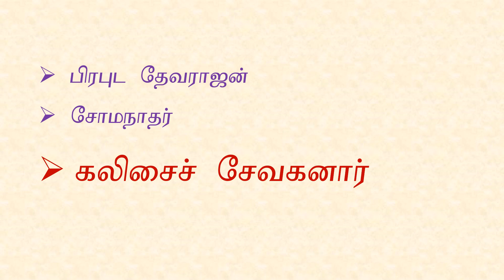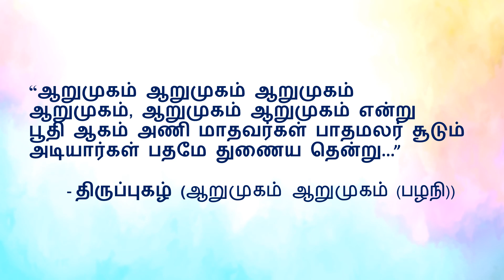அருணகிரிநாத சுவாமிகளே புகழ்ந்த மனிதர் கலிசைச் சேவகனார் - சேய்த்தொண்டர்கள் கதை | Shanmuga Priya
கலிசைச் சேவகனார் அல்லது காவிரிச் சேவகனார் என்பவர் அருணகிரிநாதர் சுவாமிகளின் தோழர். நரஸ்துதி செய்யாத அருணகிரிநாத சுவாமிகளே பாடிய மனிதர்களால் மூவரில் ஒருவர் இவர். பிரபுட தேவராஜன், சோமநாதர் மற்றும் கலிசைச் சேவகனார் தான் அம்மூவருமாவார். சுந்தரமூர்த்தி நாயனாருக்கு சேரமான் பெருமாள் நாயனார் போல அருணகிரிநாதர் சுவாமிக்கு கலிசைச் சேவகனார். இந்த கலிசைச் சேவகனார் பழநி ஆண்டவரை திருப்பெருந்துறைக்கு மேற்கேயுள்ள சிவத்தலமான வீரை நகரில் பிரதிஷ்டை செய்தவர்.

கலிசைச் சேவகனார் பற்றி குறிப்பிடப்பட்டுள்ள திருப்புகழ் பாடல்கள் :
1)இருகனக மாமேரு  (பழநி)
2)கோல மதிவதனம்  (பழநி)
3)சீ உதிரம் எங்கும்  (பழநி)
4)சீறல் அசடன்  (பழநி)
5)தோகைமயிலே கமல  (பழநி)

கலிசைச் சேவகனார்
kavirich sevakanar

கலிசைச் சேவகனார்
கலிசைச் சேவகனார்
கலிசைச் சேவகனார்
கலிசைச் சேவகனார்
கலிசைச் சேவகனார்
கலிசைச் சேவகனார்
காவிரிச் சேவகனார்
காவிரிச் சேவகனார்
காவிரிச் சேவகனார்
காவிரிச் சேவகனார்
காவிரிச் சேவகனார்
காவிரிச் சேவகனார்
காவேரிச் சேவகனார்
காவேரிச் சேவகனார்
காவேரிச் சேவகனார்
காவேரிச் சேவகனார்
காவேரிச் சேவகனார்
காவேரிச் சேவகனார்
காவிரிச் சேவகன்
காவேரிச் சேவகன்
கலிசைச் சேவகன்
வீரை நகர்
பழநித் திருப்புகழ்
பழனித் திருப்புகழ்
பழநி திருப்புகழ்
பழனி திருப்புகழ்